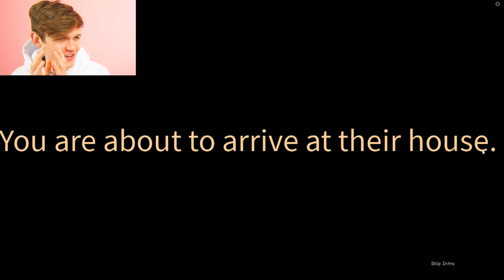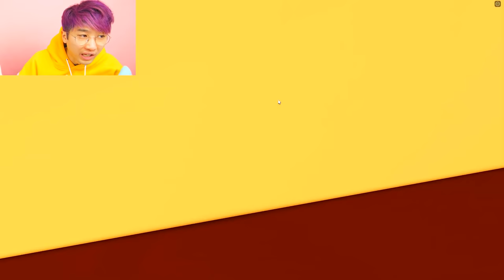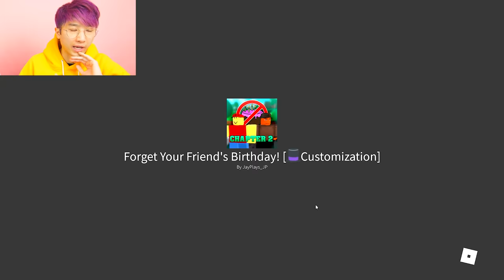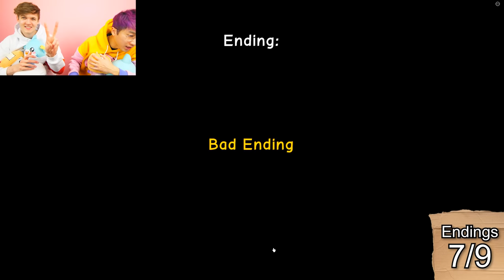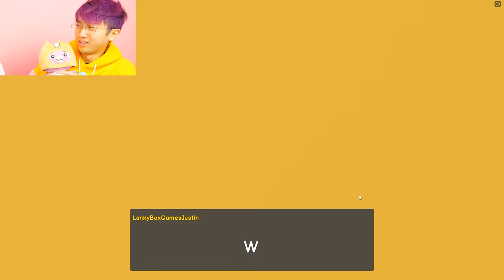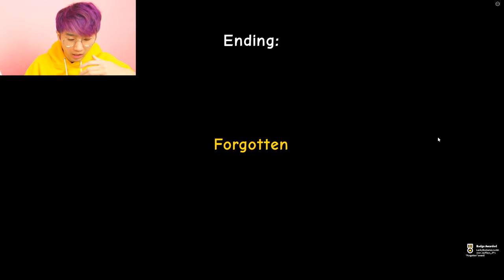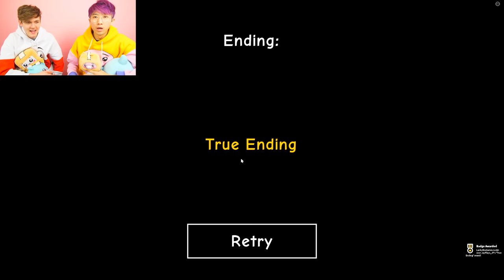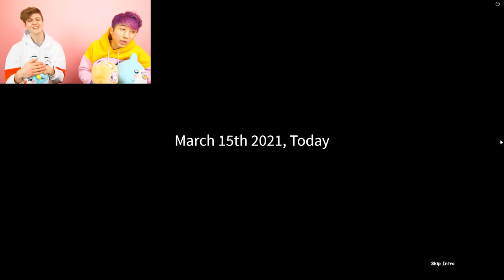UNLOCKING SECRET ENDINGS In ROBLOX FORGET YOUR FRIEND'S BIRTHDAY!? (ALL ENDINGS UNLOCKED!)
LankyBox World!